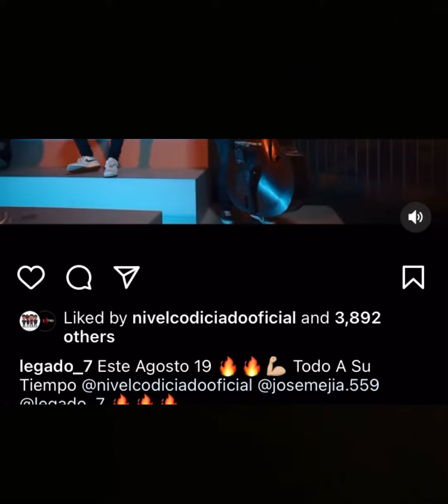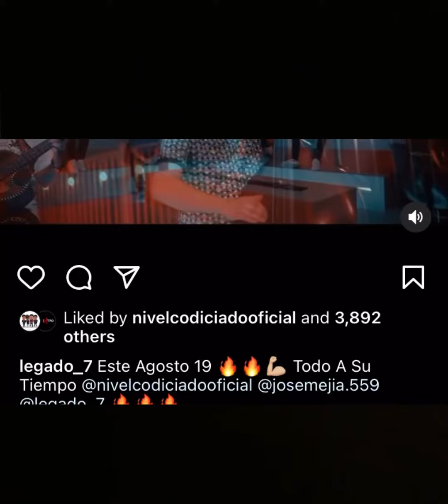Nivel Codiciado - Todo A Su Tiempo- Legado 7 - Jose Mejia